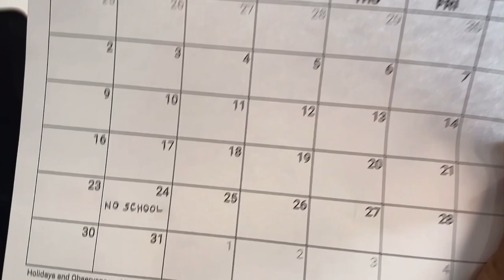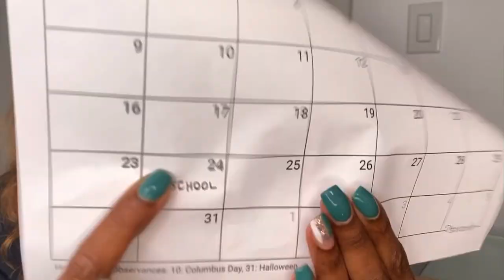Coco Just Being Coco: Season 3 Episode 10! No School Day